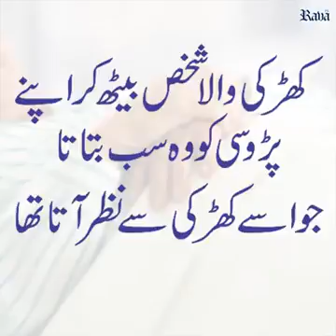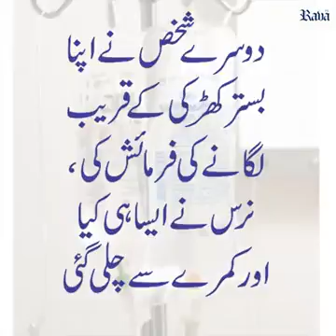Life Can Change